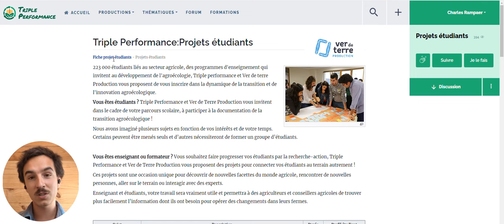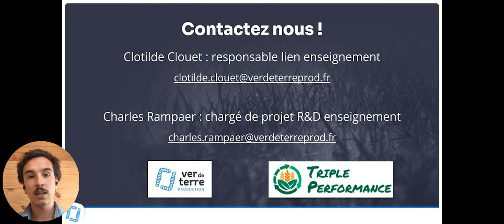Faire un projet étudiant sur Triple Performance !